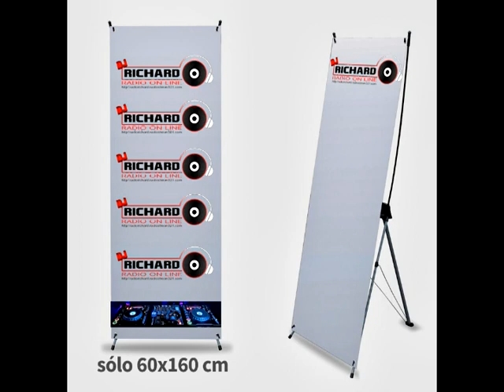RICHARD ONLINE PROGRAMA 2 CON RADIO SALINAS